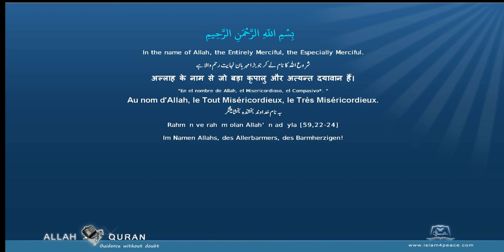Quran Punjabi Translation 112 الإخلاص Al Ikhlaas SincerityMeccan Islam4Peace com